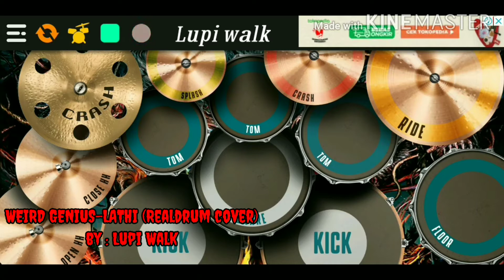WEIRD GENIUS-LATHI (FT SARA FAJIRA)REALDRUM COVER